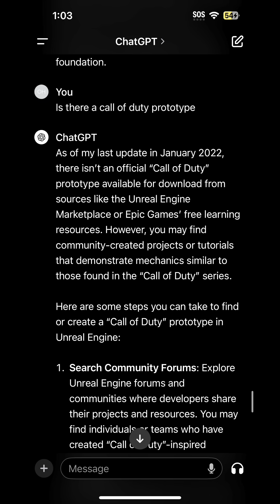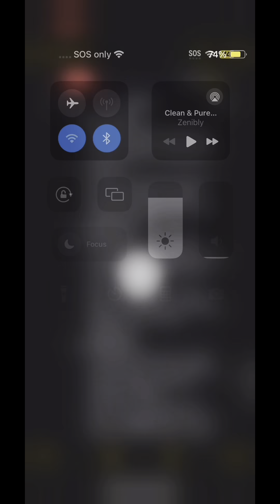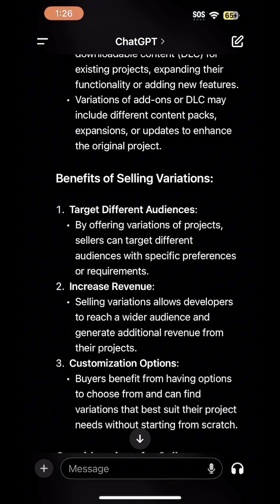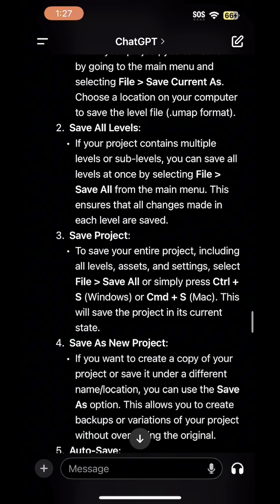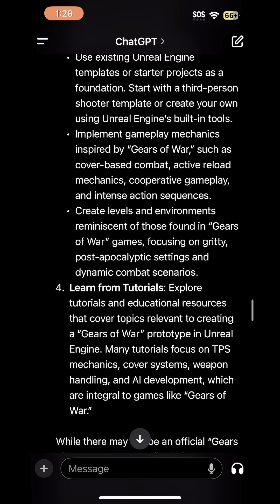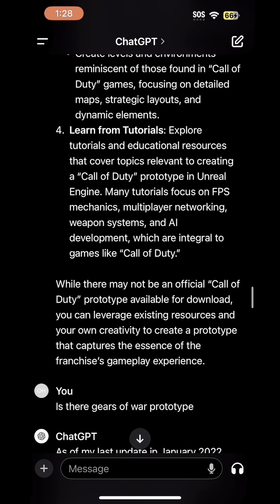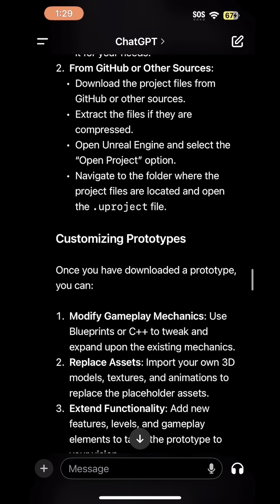Game dev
1. **Budgeting**: Planning and allocating financial resources for specific purposes, such as projects, departments, or personal expenses.

2. **Income**: Money earned or received, typically from wages, salaries, investments, or business activities.

3. **Expenses**: Costs incurred in the process of generating income or running a business, including overhead, utilities, salaries, and materials.

4. **Cash Flow**: The movement of money in and out of a business or personal accounts over a specific period, indicating liquidity and financial health.

5. **Profit**: The difference between total revenue and total expenses, representing the financial gain or loss generated by a business or investment.

6. **Revenue**: Total income generated from sales, services, or other business activities before deducting expenses.

7. **Assets**: Resources owned by a business or individual that have economic value and can be converted into cash or used to generate income, including cash, investments, property, and inventory.

8. **Liabilities**: Debts or obligations owed by a business or individual to creditors, suppliers, or lenders.

9. **Equity**: The value of ownership interest in a business or asset, calculated as assets minus liabilities.

10. **Investing**: Allocating funds into financial instruments, assets, or ventures with the expectation of generating income or capital appreciation over time.

11. **Savings**: Money set aside for future use or emergencies, typically held in bank accounts, retirement accounts, or investment portfolios.

12. **Taxation**: The process of imposing and collecting taxes on individuals, businesses, or transactions by government authorities to fund public services and infrastructure.

13. **Financial Planning**: Developing strategies to achieve short-term and long-term financial goals, including retirement planning, investment allocation, and risk management.

14. **Credit**: The ability to borrow money or access goods and services with the promise of future payment, often accompanied by interest or fees.

15. **Insurance**: Financial protection against potential losses or risks, provided by insurance policies that cover events such as accidents, illness, property damage, or liability.

These keywords cover various aspects of personal and business finances, including income, expenses, investments, and financial planning.

Sure, here are some keywords related to game development:

1. **Game Engine**: Software used to create and develop games. Examples include Unreal Engine, Unity, and Godot.

2. **Programming**: Writing code to create game functionality, mechanics, and logic. Languages commonly used include C++, C#, and Python.

3. **Graphics**: Visual elements of a game, including 2D and 3D graphics, textures, shaders, and animations.

4. **Artificial Intelligence (AI)**: Programming techniques used to create lifelike behavior and decision-making for non-player characters (NPCs) or opponents in games.

5. **Physics**: Simulating real-world physics to create realistic interactions between objects, characters, and the environment in games.

6. **Sound Design**: Creating and implementing audio elements such as music, sound effects, and voiceovers to enhance the gaming experience.

7. **Level Design**: Designing and building game environments, including layouts, terrain, obstacles, and interactive elements.

8. **User Interface (UI)**: Designing and implementing the graphical interface that players interact with, including menus, HUDs, and on-screen prompts.

9. **Multiplayer**: Implementing networking code to enable online multiplayer functionality, including matchmaking, server management, and player interactions.

10. **Optimization**: Improving game performance and efficiency by optimizing code, assets, and rendering techniques.

11. **Testing/QA**: Conducting testing and quality assurance to identify and fix bugs, glitches, and issues in the game.

12. **Publishing**: Distributing and releasing the game to various platforms, including PC, console, mobile, and web.

13. **Monetization**: Implementing strategies to generate revenue from the game, such as selling copies, in-app purchases, subscriptions, or advertising.

14. **Community Management**: Engaging with the game's community of players through forums, social media, and other platforms to gather feedback, provide support, and foster a positive gaming community.

15. **Game Design**: Creating game concepts, mechanics, rules, and narratives to deliver engaging and enjoyable gameplay experiences.

These keywords cover various aspects of game development, from technical programming and design to artistic and business-related considerations.

I am not a certified professional financial coach. The information provided is for general informational purposes only and should not be considered as financial advice.